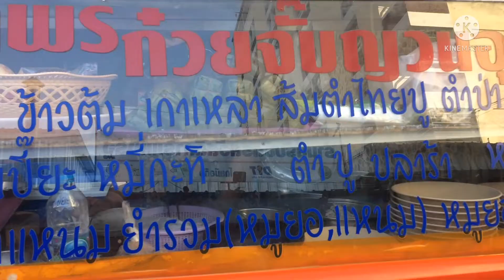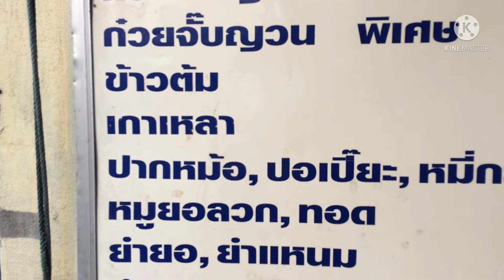ก๋วยจั๊บญวนอุบล-หมูยอตองหนึ่ง @ ร้านบุณยาพร ซอยราม 29 |ส้มตำ |หมี่กะทิ |ปากหม้อ |เปาะเปี๊ยะทอด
ขอบคุณทุกท่านที่ติดตามรับชมนะครับ...เกรทตี้ มีโชว์